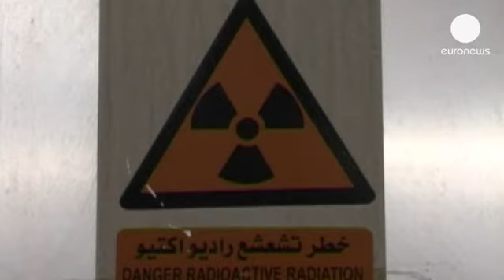Backing for President Rouhani's call for talks on nuclear issue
Iran's President Hassan Rouhani wants to solve his country's disputed nuclear issue. He spoke of...

Iran's President Hassan Rouhani wants to solve his country's disputed nuclear issue. He spoke of his intentions when answering questions from representatives of the world press.

He said the dispute must be addressed by dialogue and not ultimatums. His stance has been backed by Russia. Foreign Minister Sergei Lavrov said, "It's critical to support the constructive approach of the Iranian leadership."

The 64-year-old Iranian cleric made clear his determination to preserve his country's rights.

"I, as president of the Islamic Republic of Iran announce that the Islamic Republic has the serious determination for solving this issue - the nuclear issue while maintaining the rights of the Iranian people and, at the same time we take into consideration that the worries of the other side have to be eliminated," he said.

The president turned his attention to the US who he believed did not have a thorough understanding of what was happening in Iran and was listening to outside sources.